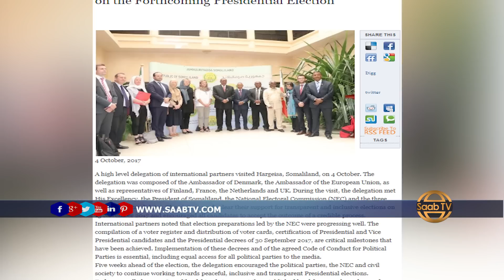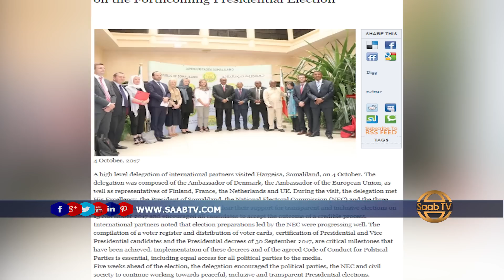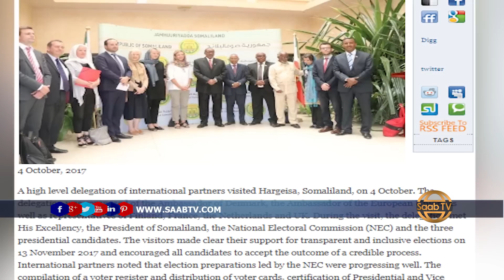Beesha calaamka, oo ammaantay diyaar garawga doorashooyinka Somaliland.